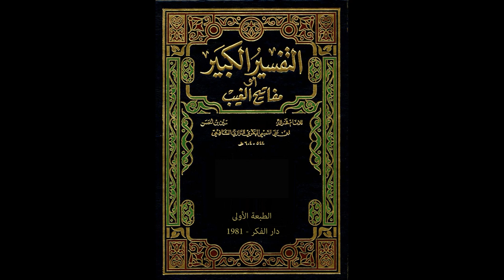مفاتيح الغيب للإمام الرازي من مسجد الملك الحسين بن طلال | تفسير سورة الأعراف 42 | فاروق محمد حسن